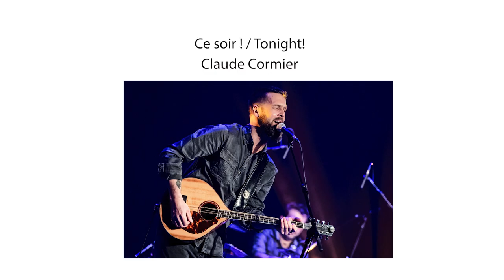Claude Cormier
Claude Cormier en prestation virtuelle pendant la Série de spectacles d'automne et hiver à Mont-Carmel organisée par la Coopérative de développement culturel et patrimonial de Mont-Carmel.  La prestation a eu lieu le dimanche 20 mars 2022.

Claude Cormier's virtual performance during the Mont-Carmel Fall & Winter Concert Series organized by the Coopérative de développement culturel et patrimonial de Mont-Carmel.  The performance took place on Sunday, March 20, 2022.